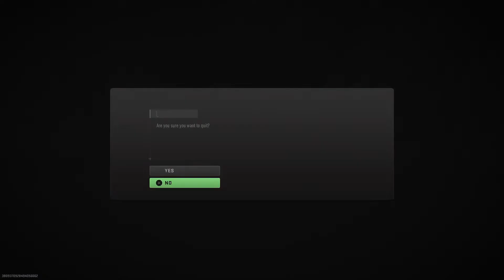Call Of Duty WARZONE 2.0 🔴 : TOP 1 - BR SOLO - 12 kills【FULL GAME】20231130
Thanks for checking out the video. Have a nice day.